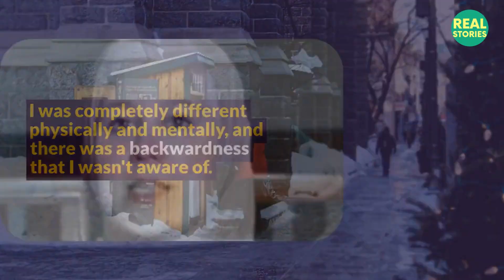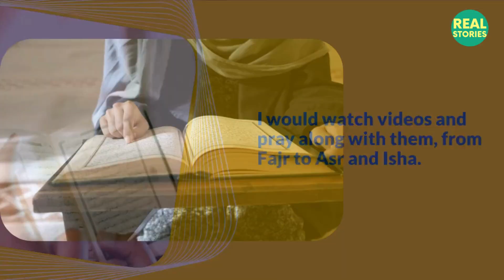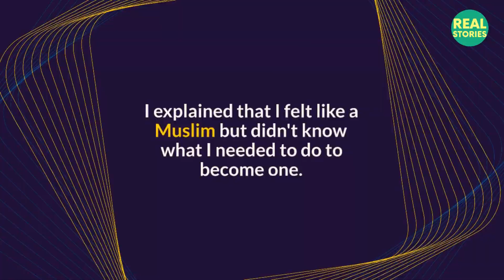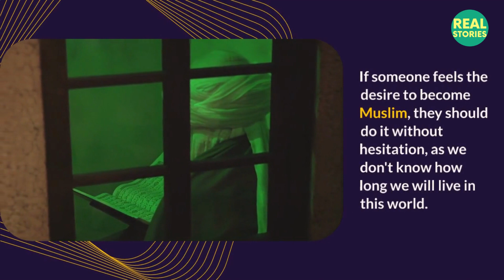Simona, the heart-touching journey of an Italian sister to Islam I Real Stories [Italy]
I'm Simona. I'm originally Italian, and my entire family, including my parents, are Italian, and they still live in Italy. However, I have been living alone since 2014. I embraced Islam in 2018. Everything started like it was impossible because I used to be a professional dancer and model. I was completely different physically and mentally, and there was a backwardness that I wasn't aware of. I cried because I felt comfortable and safe now, Alhamdulillah. Yes, I became Muslim.

I met my friend Sara, who is a Muslim when she came to London. Through her, I learned many new things about Islam. When I met Sarah, I became curious about Islam, so I started watching YouTube videos and reading books about it every day. The more I learned, the more curious I became. I realized that something was happening to me.

Then, I read a small book that contained all the proofs from the Quran. It was from this book that everything started. I was amazed at how these proofs from 1500 years ago could still be relevant today. It made me question if everything I had been doing was right or wrong. I started to feel scared about my life and whether I was on the right path.

Before taking my Shahada, I started praying and following YouTube tutorials to learn how to pray correctly. I would watch videos and pray along with them, from Fajr to Asr and Isha. It was through this experience that I realized this was what I wanted and needed in my life. Afterward, I went out with friends and came across an Islamic stand in Leicester Square in London. An Imam approached me and asked if I was Muslim. I said no, and he asked why not. I explained that I felt like a Muslim but didn't know what I needed to do to become one. He told me about the Shahada, and I took it.

When I recited the Shahada, I felt something strange inside me. I cried because it was a transformative moment, and I felt different.
From that day onwards, I started practicing Islam in every aspect of my life. I started wearing the hijab, praying every day, and learning more about the religion. Currently, I'm also learning Arabic to be able to read the Quran. I try my best to follow Islam and share it with others, especially those who may have misconceptions about it. I believe it's important to educate people and dispel any negative ideas they may have.

My first Ramadan was challenging as it was my first time fasting for long hours. It was particularly difficult because I work in a kitchen as a chef, and the smells and touch of food made it even harder. Additionally, the kitchen gets very hot due to the ovens. I made some mistakes during the first week, as it was a new experience for me. However, I learned from those mistakes.

From Ramadan, I understood that Allah tests us not just during this month but throughout the year.
It's not just about doing good deeds in Ramadan; we should strive to do our best every day, every month, and in every moment. People often focus only on Ramadan, but we should aim to improve ourselves continuously.

Becoming Muslim is not always easy for everyone, as families may have different opinions. However, it's crucial to remember that in the end, we are accountable for our own actions. We shouldn't worry about what others think but rather focus on our relationship with Allah. Judgment Day is a personal matter, and we should make decisions based on what is right for ourselves. If someone feels the desire to become Muslim, they should do it without hesitation, as we don't know how long we will live in this world.